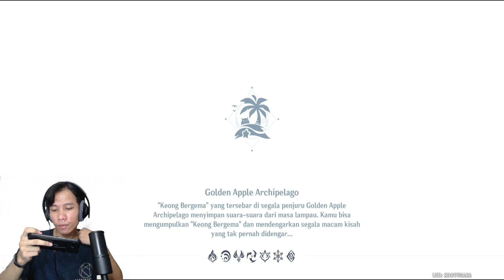Quest dunia dari luar sana | genshin impact indonesia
genshin impact android indonesia

Quest dunia dari luar sana
Temukan setengah bagian kapal kapal lain nya
Cari barang yang di bawa oleh kapal itu
Kalahkan benda yang tiba tiba muncul
papan kayu usang

genshin impact Rang adventure level 56 , level dunia 8

banyak tips dan trik bermain genshin impact yang saya singgung di setiap video saya

SELESAI TERIMAKASIH